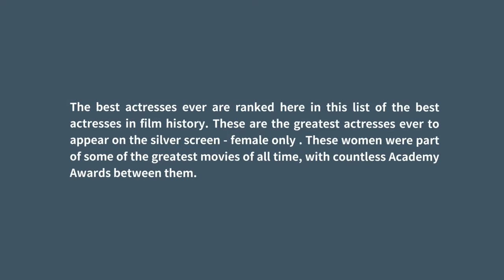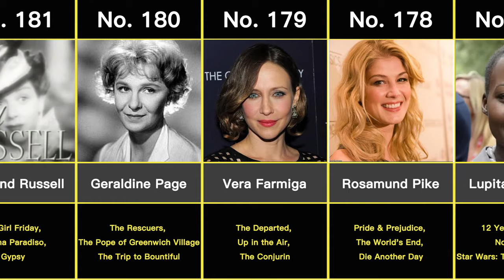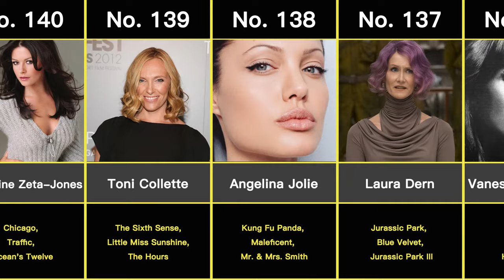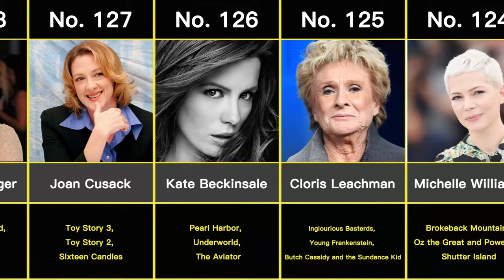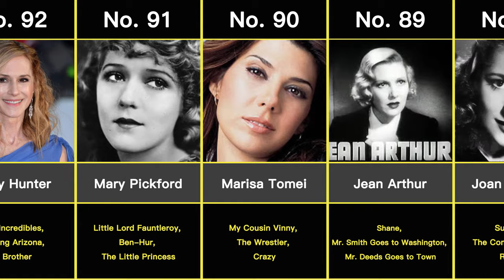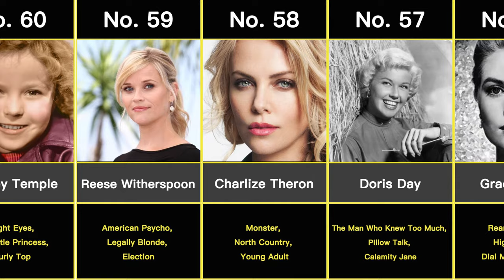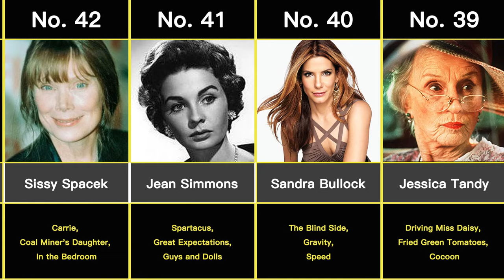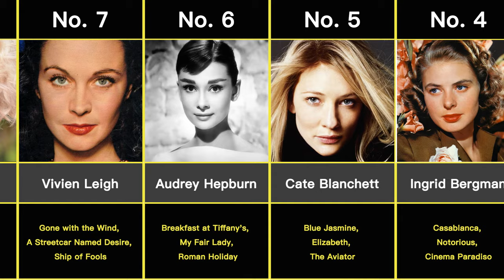TOP 200 -The Best Actresses in Film History. Who is the best actor of all time? With voting address.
Making such a ranking video is much more difficult than I thought…

The best actresses ever are ranked here in this list of the best actresses in film history. These are the greatest actresses ever to appear on the silver screen - female only (to vote on both genders, check out this list of the greatest film actors and actresses).
These women were part of some of the greatest movies of all time (or were perhaps the reason they were the best movies ever), with countless Academy Awards between them.
What are the qualities of the best actresses of all time? Is it the raw emotion they show, the parts they choose, their acting methods, or simply their effortless charm and charisma? There's no denying some of these amazing actresses belong on the list of the hottest celebrities of all time, but behind the 1000 watt smiles lies the talent that defines generations of actresses.
Who is the best actor of all time? Is it a classic actor like Katharine Hepburn, a comedic genius like Tina Fey, a stunner like Catherine Zeta-Jones, or a method actor like Meryl Streep? There are so many choices for the greatest movie actress ever that you may have a hard time choosing just one (although you can vote for as many of the actresses on this list of the greatest actresses ever as you want). If your favorite leading lady isn't on the list, make sure to add her so others can vote for her to receive the title of best actress in film history.